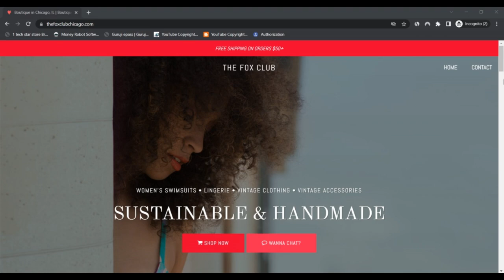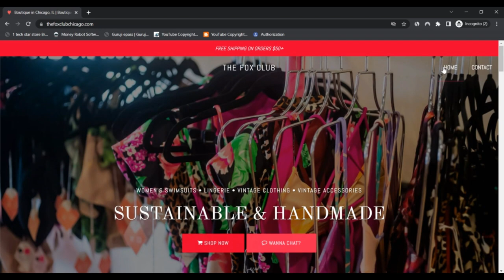The Fox Club Chicago Reviews [ With Proof Scam or Legit ? ] ! The Fox Club Chicago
The Fox Club Chicago Reviews [ With Proof Scam or Legit ? ] ! The Fox Club Chicago ! TheFoxClubChicago Com Reviews ! TheFoxClubChicago.Com Reviews

Plainly thefoxclubchicago.com is legit and Harmless to use and not a scam Web-site.

The overview of thefoxclubchicago.com is optimistic. The favourable belief rating is based on an automated analysis of 40 distinct info resources we checked on the internet like the know-how applied, the location of the corporate, other websites found on a similar World-wide-web server, etcetera.